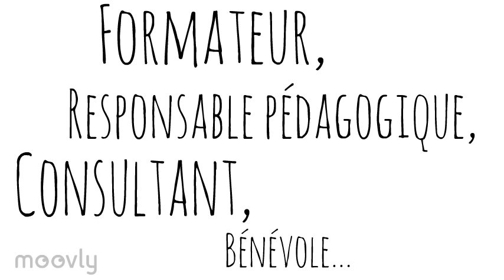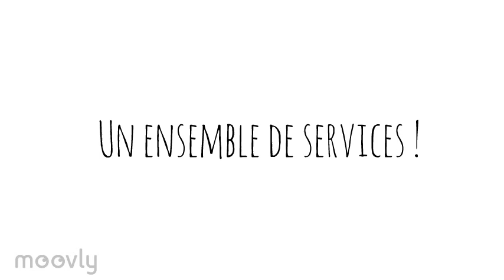Clip de présentation du Centre de Ressources Pédagogiques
Le Centre de ressources pédagogiques est un dispositif permanent ouvert à tous les acteurs de la formation de la Région des Pays de la Loire. Il est mis en œuvre par le CAFOC de Nantes.